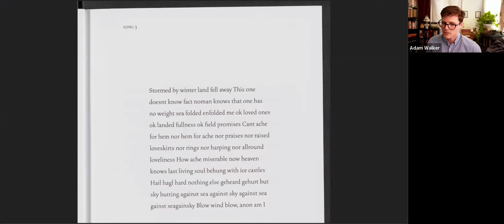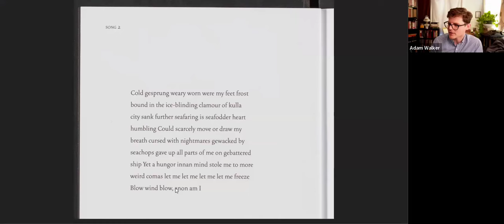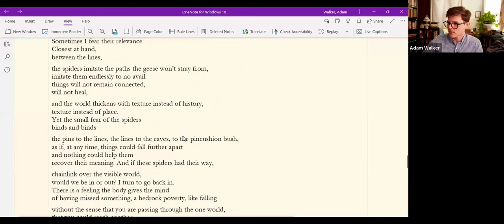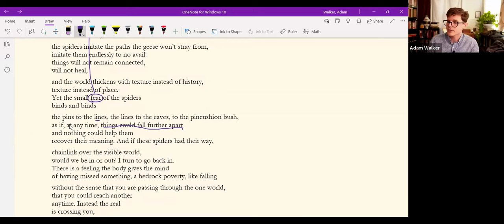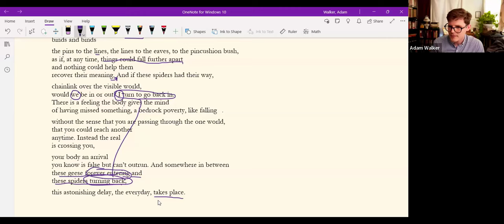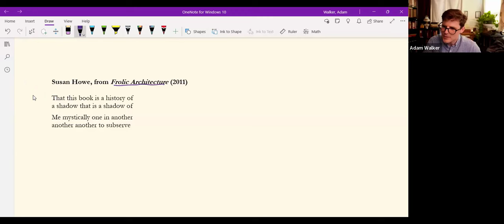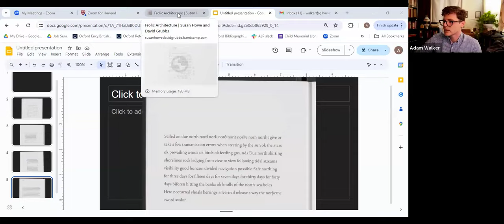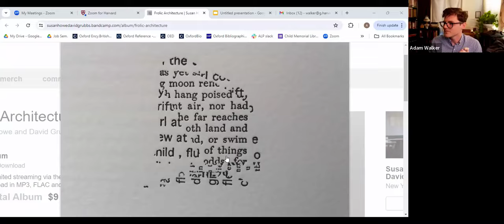Introduction to Postmodern and Contemporary Poetry (c.1960 - present)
This lecture on postmodern and contemporary poetry considers how poetry has taken on a transpersonal and trans-geographical, even redemptive and spiritual valence since the mid-twentieth century up to the recent decade. Last lecture we considered the struggle underlying modernist poetry to hold together the fragments of a fragmented world, to connect other lives with our own, in some respects to critique the modern world, and to sustain the human spirit amid the chaos of modern experience.

I focus on connections and how contemporary poetry often involves a connecting hermeneutic that interprets or arranges sound and text into a larger meaning, or, where meaning is impossible, to achieve a toleration of meaninglessness; it attempts to connect voice and form in its expression of life, and it aims at connecting other past traditions that we explored in this series.

Introduction: 0:00-4:56
Jacques Derrida's Deconstruction 4:56-8:07
Caroline Bergvall's Drift: 8:07-21:26
Jorie Graham's "The Geese": 21:26-33:07
Susan Howe's "Frolic Architecture": 33:07-47:25

Thumbnail image from the following citation:
Howe, Susan. “Frolic Architecture, by Susan Howe and David Grubbs.” Susan Howe and David Grubbs, Susan Howe and David Grubbs, 9 Feb. 2021,